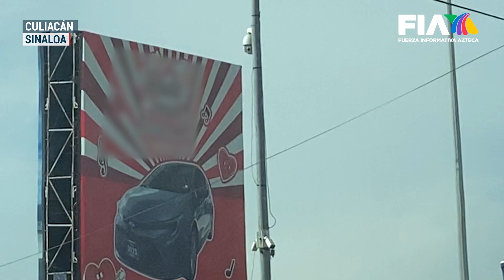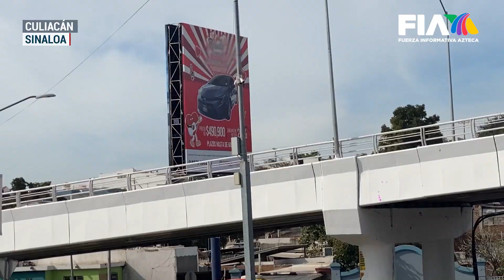BOLA DE SALVAJES | Apenas iba a comenzar el año y se hizo presente la violencia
A sólo 4 minutos de terminar el 2023, sujetos armados en Culiacán, Sinaloa, dispararon contra cámaras del C4.

Un total de 49 cámaras fueron destruidas con la llegada del Año Nuevo, pero la agresión no quedó ahí, pues en la madrugada del 2 de enero destrozaron otras 65.

En total, 114 cámaras fueron destruidas.

Ariel Meraz con los detalles.